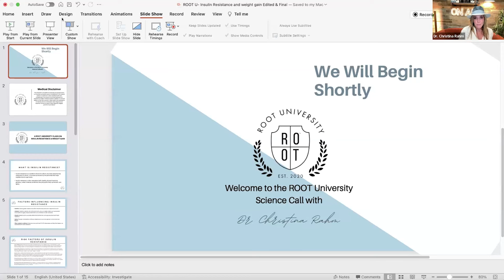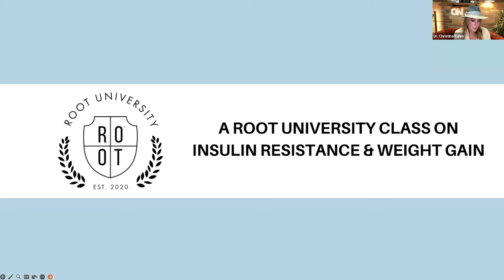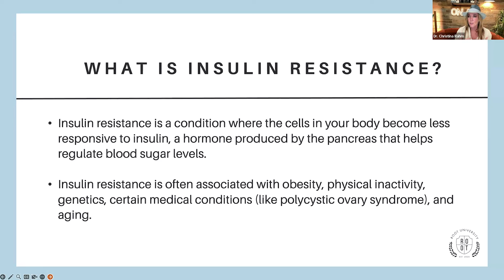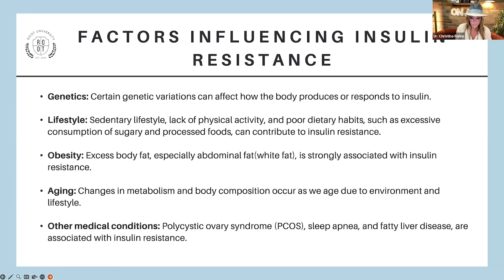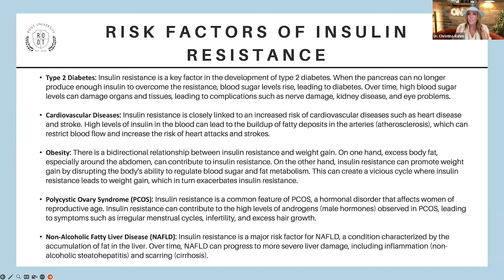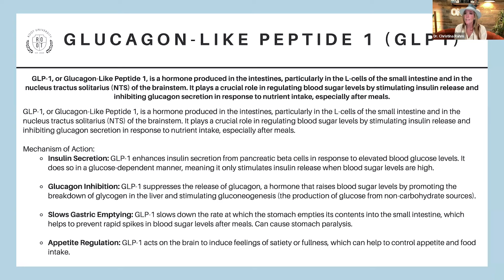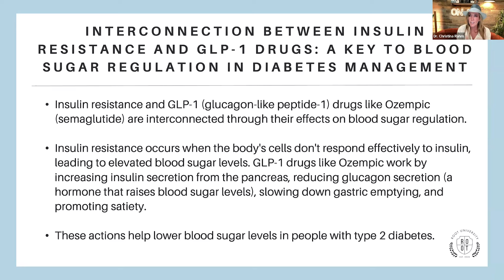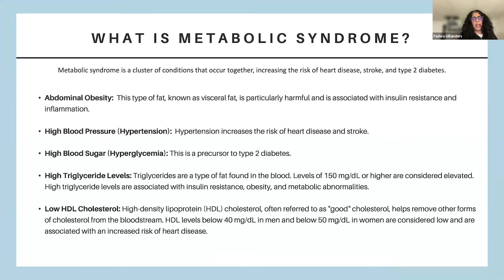Insulinresistenz und Gewichtszunahme | ROOT-Universität | 30. April 2024 | German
Diese Woche tagen Dr. Christina Rahm und Dr. Fadwa auf ROOT U gemeinsam diese Präsentation über Insulinresistenz und ihren Zusammenhang mit dem Gewicht. Das Doctor-Duo geht auf Risikofaktoren und die verschiedenen ROOT-Produkte sowie auf die Wahl des Lebensstils und die Beratung mit Ihrem Arzt ein, die Ihrem Körper helfen können, das Beste aus ihm herauszuholen!

*Wir behaupten oder implizieren nicht, dass unsere Produkte Krankheiten, Störungen oder Leiden verhindern, behandeln oder heilen. Wir konzentrieren uns auf die ROOT-Sache, um Ihren persönlichen Weg zur Erschaffung von Größe zu unterstützen.

Zeitstempel ⌛
00:00 Einführung
00:25 Medizinischer Haftungsausschluss
00:59 Kurs über Insulinresistenz und Gewichtszunahme
03:43 Was ist Insulinresistenz?
06:51 Faktoren, die die Insulinresistenz beeinflussen
12:44 Risikofaktoren einer Insulinresistenz
17:49 Zusammenhang zwischen Insulinresistenz und Gewichtszunahme
23:07 Glucagon – Wie Peptid 1
26:08 Zusammenhang zwischen Insulinresistenz und GLP-1-Medikamenten
28:26 Lebensstiloptimierung
33:33 Dr. Fadwa schaltet sich ein!
41:56 Outro